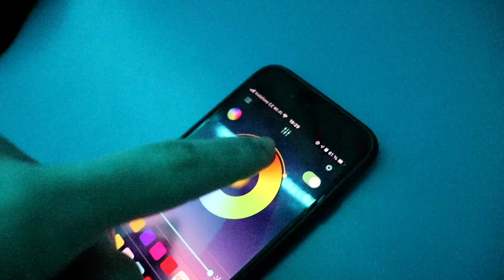STUDIO TOUR 3.0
Dnes vám ukážu můj pokoj a vybavení.
OTEVŘI POPISEK

Doba stříhání 2-3 h
Doba natáčení : 20min
SKYPE: Kulunek
Technika:
Dron: Dji phantom 4
Mikrofon: Rode NT-Usb
Kamera: CANON EOS 77D, Gopro Hero 8
Telefon: Iphone SE
Stabilizátor: Joby
Stativ: hama star 61
PC: i7 6700,MSI 1060, 16 GB ram
Notebook: R7 4800H, RTX 2060, 16 GB ram
RENDERING:
7 min
Střih: Premiere Pro 2020 / Filmora
Písnička: Never Gonna Fail
EDITED BY Kulunek 2021 (R)